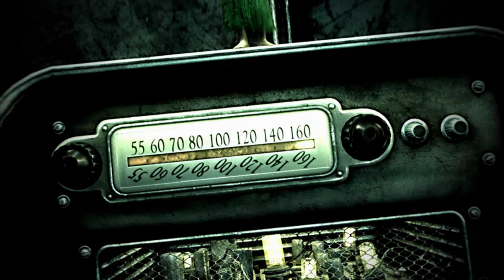sLiP Play's Fallout 3-Episode 1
First episode of what I hope becomes a good, long series. I know it's not the best editing and recording ever. It will get better as we go on.